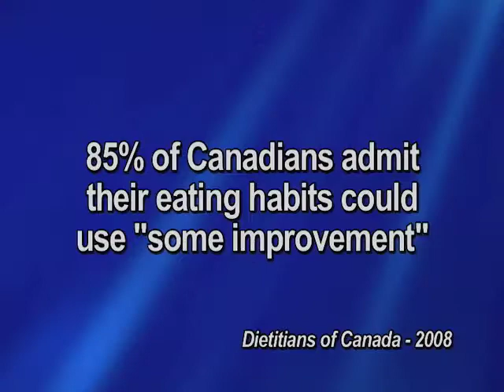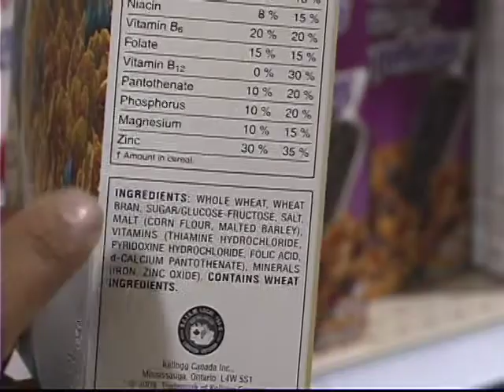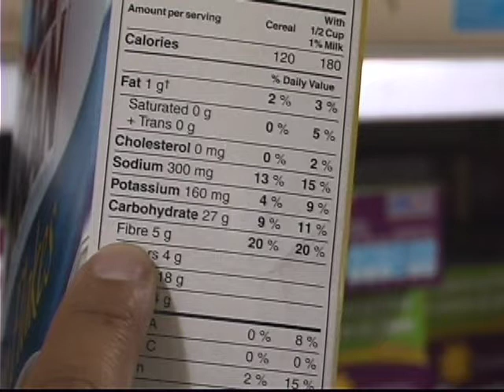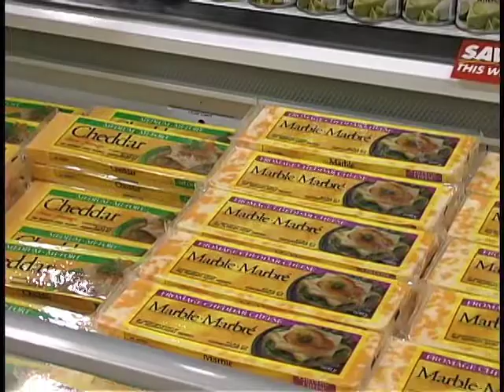Your Health Matters - Grocery Store Tour